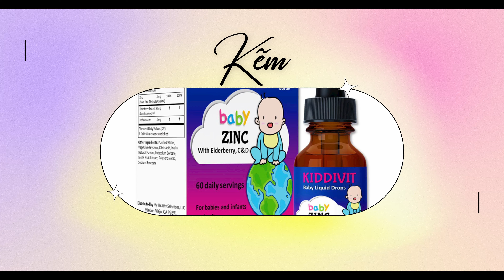Bổ Sung Vitamin Và Men Vi Sinh Cho Bé - Có Thực Sự Cần Thiết?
Trong video hôm nay, mình sẽ tiếp tục chia sẻ với mọi người về chủ đề quan trọng: Bí quyết bổ sung sắt, canxi, kẽm và men vi sinh cho bé. Chúng ta sẽ cùng tìm hiểu xoay quanh việc nên hay không nên bổ sung vitamin cho bé yêu.

Trong thời đại thông tin hiện nay, có một luồng dư luận khá lớn  thần thánh hoá về việc bổ sung vitamin và khoáng chất cho bé. Bất cứ khi nào con có biểu hiện như là quấy khóc, trằn trọc, khó ngủ, vặn mình, con lâu cứng cáp, chậm mọc răng, ra mồ hôi …hay chỉ đơn thuần là con đang bình thường nhưng muốn con cao hơn, thông minh hơn đã tin vào những lời có cánh rồi bổ sung cho con 1 cách vô tội vạ. Những loại vitamin, khoáng chất hay nhóm thực phẩm chức năng đều sẽ là con dao 2 lưỡi nếu như bạn lạm dụng, sử dụng sai cách. Hãy thận trọng và tìm hiểu thật kỹ trước khi quyết định bổ sung cho con của bạn.

Chúng ta sẽ tìm hiểu cách để dự đoán một cách sơ bộ những dấu hiệu khi bé có thể thiếu chất cụ thể. Có lẽ bạn đã nghe nhiều về những dấu hiệu như chậm mọc răng, rụng tóc vành khăn, vặn mình, hoặc bé trông nhỏ hơn so với bạn bè. Tuy nhiên, những dấu hiệu này không phải lúc nào cũng đồng nghĩa bé thiếu chất, và chỉ có xét nghiệm mới có thể đưa ra kết luận chính xác.

Chúng ta sẽ cùng tìm hiểu về việc bổ sung canxi, sắt, vitamin C, kẽm và men vi sinh. Mình sẽ chia sẻ những thông tin cụ thể về cách cân nhắc bổ sung mỗi chất một cách thông minh và an toàn.

Một điều cực kỳ quan trọng mà chúng ta cần nhớ là trước khi bổ sung bất kỳ chất gì cho bé, hãy luôn tham khảo ý kiến bác sĩ. Chúng ta cần phải xác định chính xác tình trạng sức khỏe của bé thông qua xét nghiệm và khám sức khỏe. Chúng ta không nên tự ý quyết định mà phải tuân theo những người có chuyên môn cao.

Với những kiến thức và thông tin cụ thể, video hôm nay hy vọng sẽ giúp bạn có cái nhìn tổng quan về việc bổ sung dinh dưỡng cho bé. Hãy luôn nhớ rằng quyết định chính xác và an toàn cho bé luôn là ưu tiên hàng đầu.

TIMECODES
00:00 - Có nên bổ sung vitamin cho trẻ
02:37 - Bổ sung sắt cho trẻ
04:15 - Bổ sung canxi cho bé
06:35 - Cách bổ sung vitamin c cho bé
09:10 - Bổ sung kẽm cho trẻ nhỏ
10:02 - Men vi sinh cho trẻ (BioGaia và Optibac)
14:43 - Siro giảm quấy khóc Mommy's Bliss và Siro ngủ ngon Harker

♥ Video này không có tài trợ.
♡ EDIT: Brian & Eve
♡ THUMBNAIL: Eve
© Bản quyền thuộc về Brian & Eve
© Copyright by Brian & Eve ☞ Do not Reup
Cảm ơn bạn đã theo dõi và ủng hộ kênh. Chúc bạn một ngày thật nhiều ý nghĩa.
Be simple be happy!
Brian&Eve